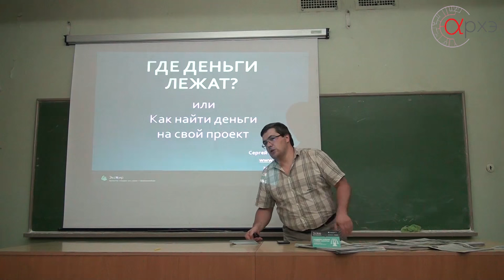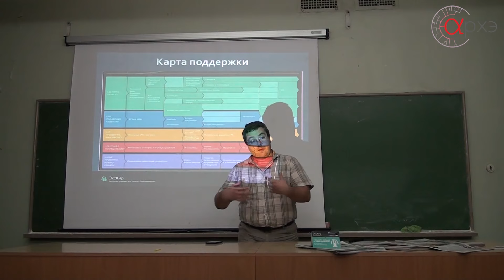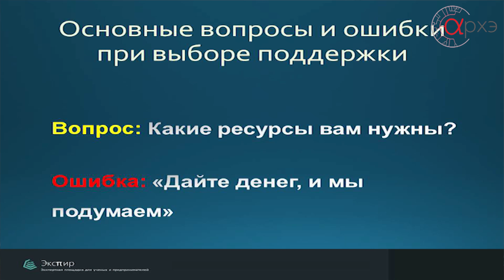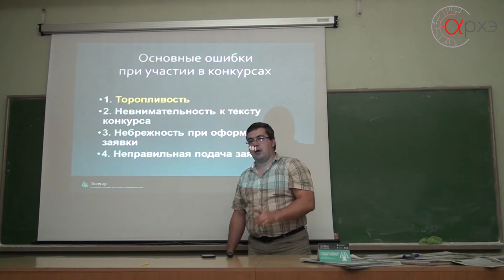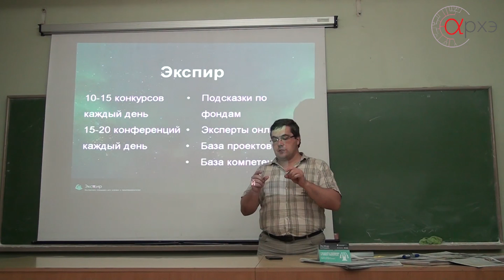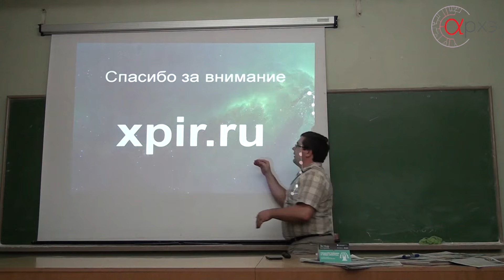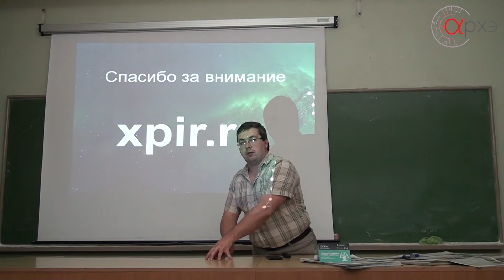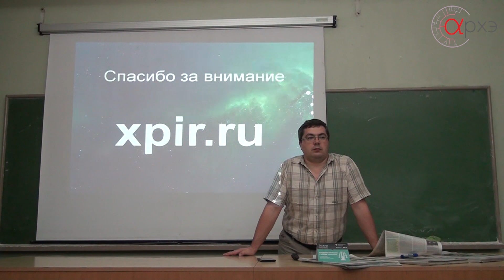Сергей Ивашко: Где деньги лежат?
Лекция состоялась в научно-популярном лектории центра "Архэ" 26 сентября 2015 г.

На лекции вы узнаете о существующих государственных и негосударственных источниках финансирования научных проектов, о доступе к полезным открытым базам данных, об основных приемах и ошибках при заполнении заявки на грант, а также о том, как правильно закрывать проект и писать отчет.

Лектор - Сергей Ивашко, главный редактор сайта «Экспир» (xpir.ru), выпускник химфака МГУ и аспирантуры ИФХ РАН.